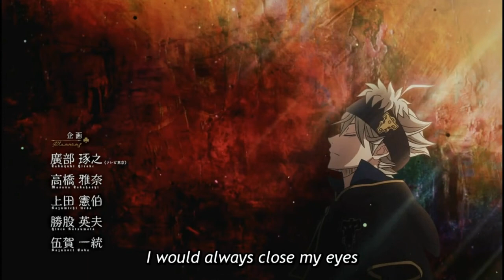Huge Update Video